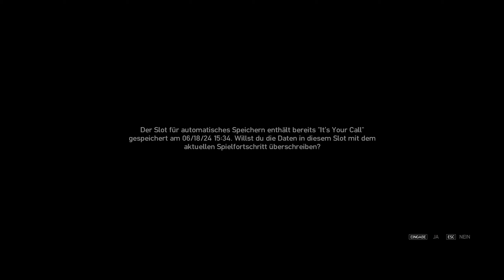GTA IV #2 - Ärger für Roman